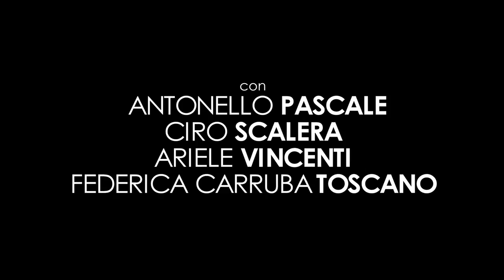CERTE NOTTI di Antonio Grosso - TRAILER UFFICIALE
CERTE NOTTI
scritto da Antonio Grosso
regia di Giuseppe Miale Di Mauro
con Antonio Grosso, Rocio Munoz Morales
Antonello Pascale, Ciro Scalera, Ariele Vincenti, Federica Carruba Toscano

scene Luigi Ferrigno
costumi Giovanna Napolitano
light designer Luigi Biondi
collaborazione alla regia Andrea Vellotti
direzione amministrativa Alessia Nardecchia
responsabile di produzione Federica Soranzio
regia e montaggio video Davide Maria Marucci